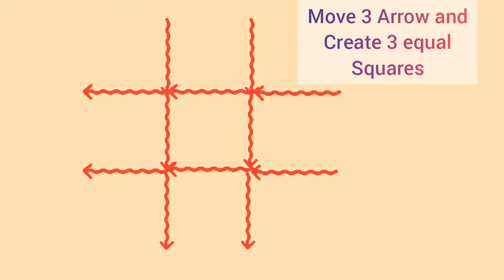ஒரு அம்புக்குறியை சரியான சமன்பாட்டிற்கு நகர்த்தவும்.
ஒரு அம்புக்குறியை சரியான சமன்பாட்டிற்கு நகர்த்தவும், game